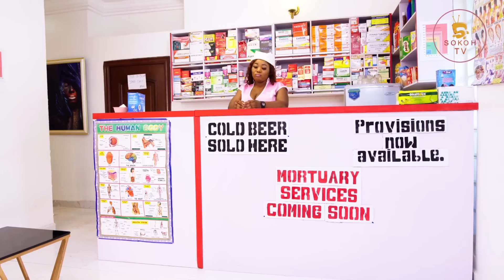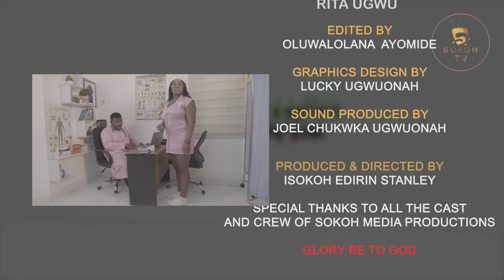LEARN About EPILEPSY In This Health Center Comedy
How Does Epilepsy Spread ? Find out in this Health Center Comedy @sokohtv